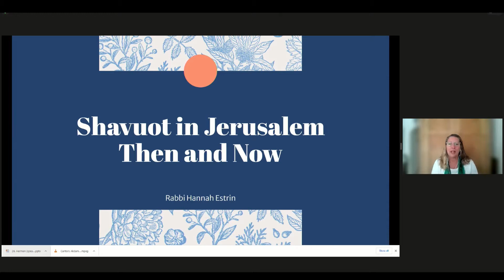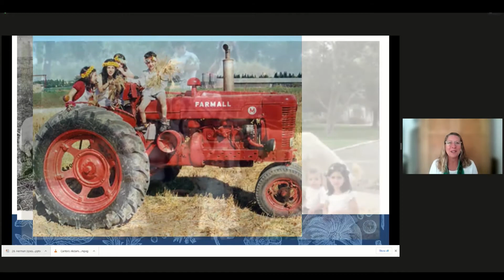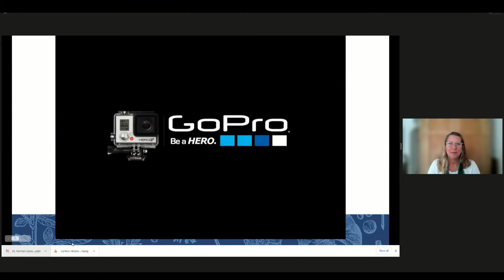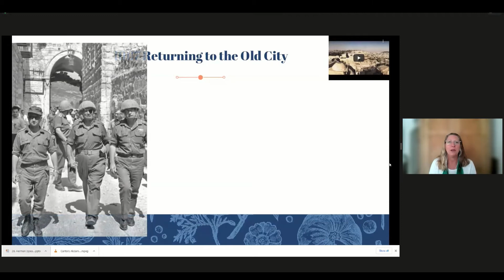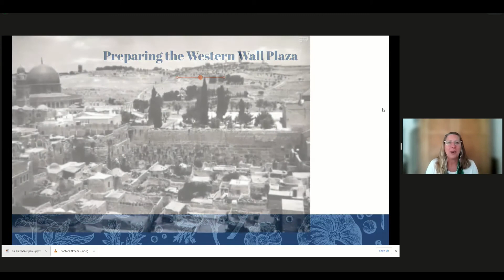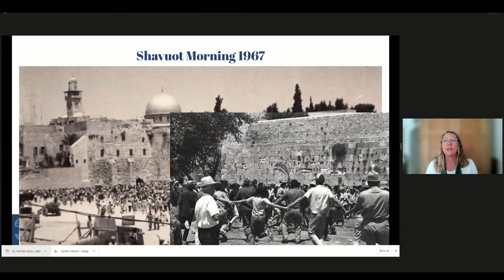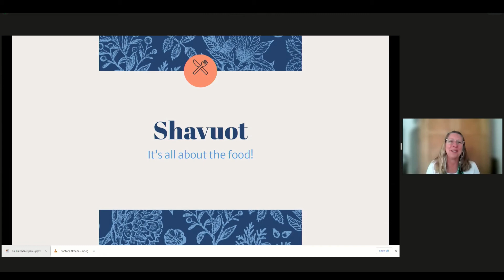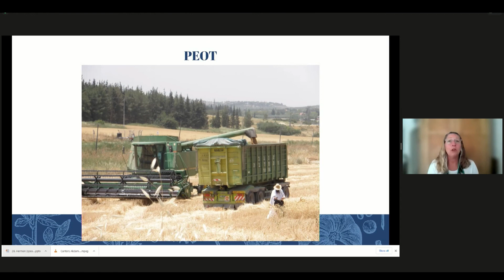33 Rabbi Hannah Estrin